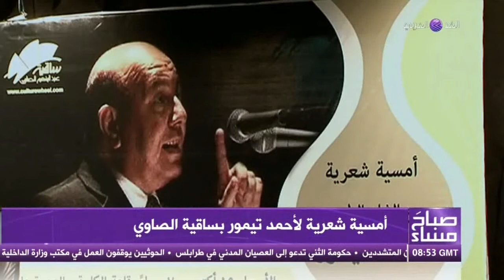أمسية شعرية لـ "أحمد تيمور" بساقية الصاوي | صباح مساء